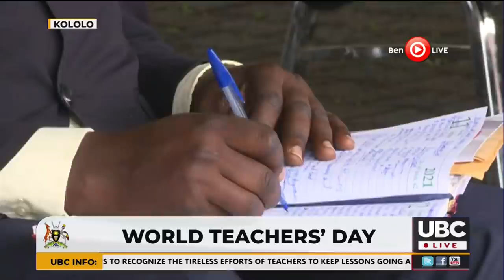Museveni: I asked for a Gun, Bullet & Food when i met Gaddafi in 1981, NOT Money or clothes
I met Minyar al-Gaddafi on 21 June 1981, I asked for ammunition and gun  no money